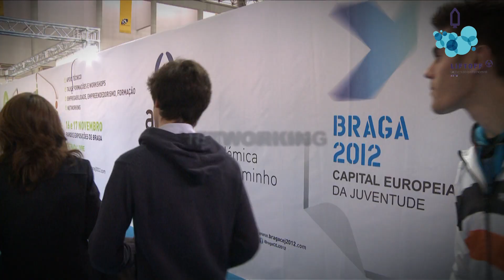Promo Start Point 2013